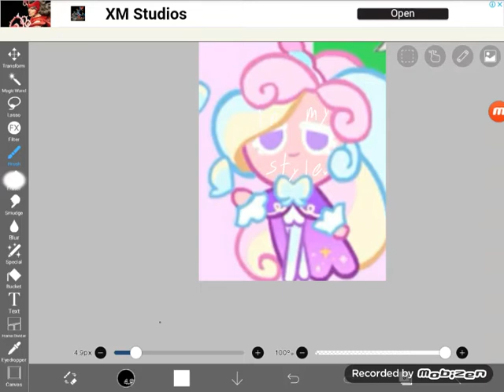cream unicorn cookie in my style -w- (cuz I'm bored-)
YEEHAAAW